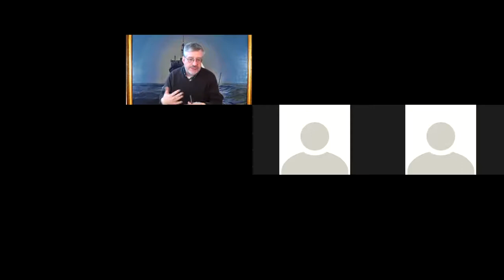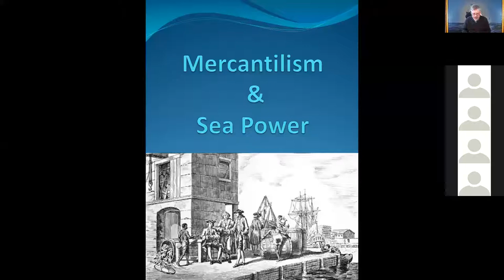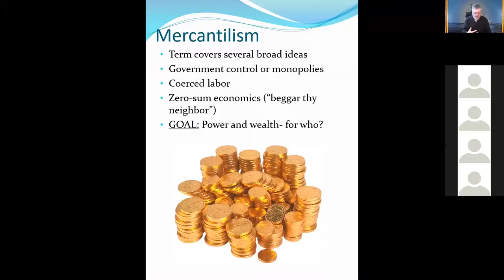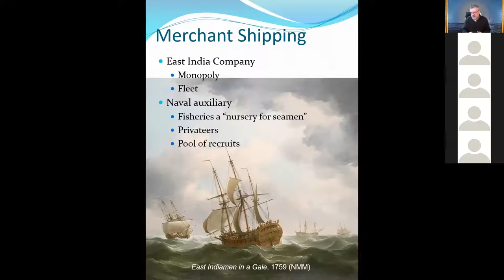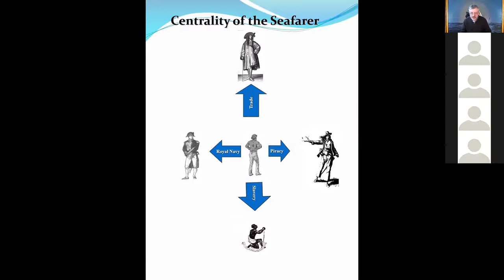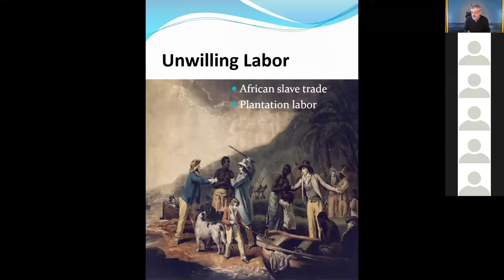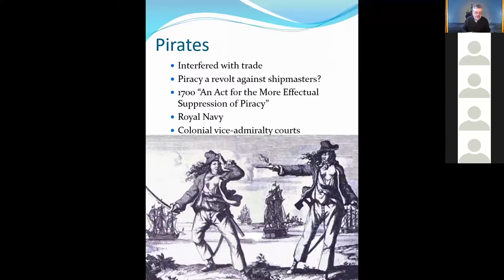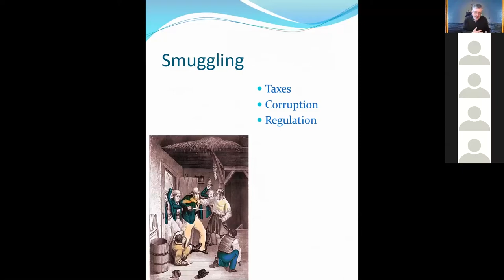Mercantilism and Sea Power